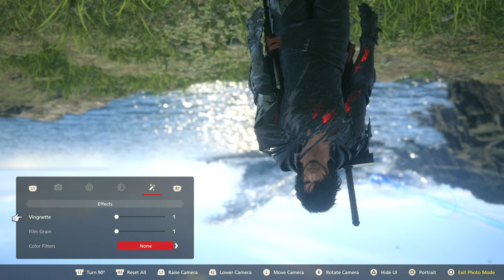CHOKING LEVIATHAN! Final Fantasy 16 Rising Tide DLC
In today's stream, I playthrough The Rising Tide DLC for Final Fantasy XVI

Part 1